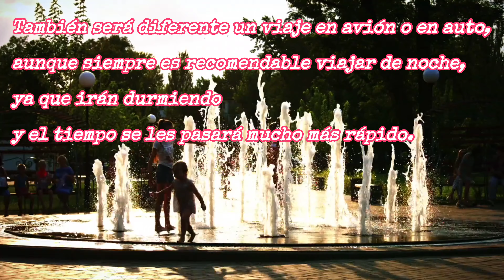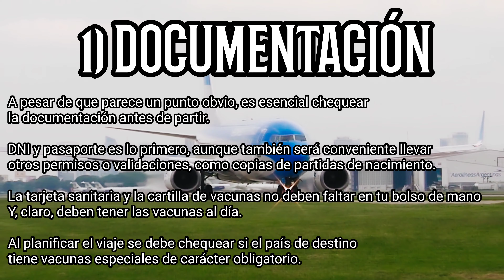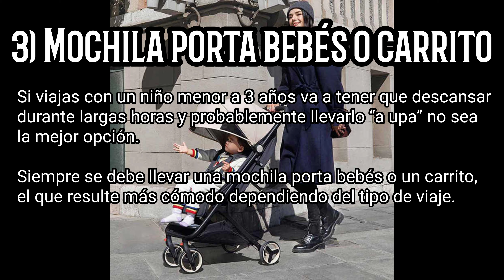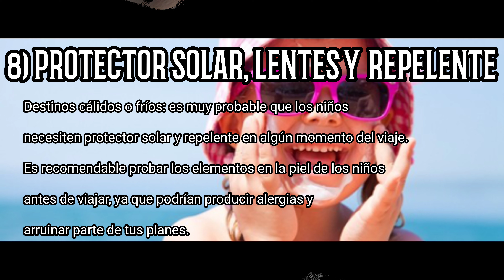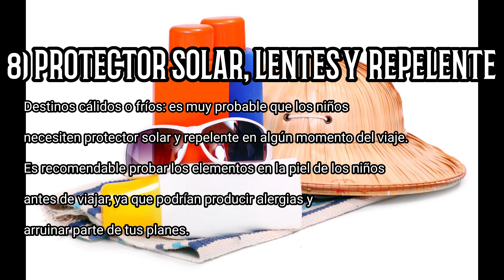😎📢 CONSEJOS PARA VIAJAR CON NIÑOS ✈️👦👶👧🛄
📌 10 cosas que siempre tenés que llevar en la valija para un viaje con niños